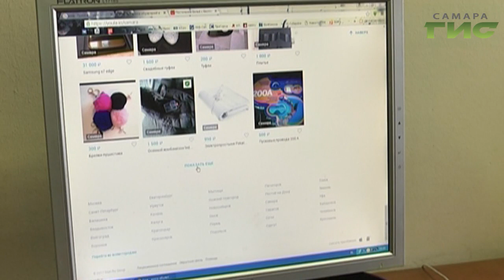Товары, купленные в зарубежных онлайн-магазинах стоимостью свыше 200€, начнут облагать пошлинами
Сэкономить больше не получится. С начала этого года товары, купленные в зарубежных онлайн-магазинах стоимостью свыше 200 евро, начнут облагать пошлинами. Для кого изменения станут ощутимы и на что они могут повлиять разбиралась Мария Левина.